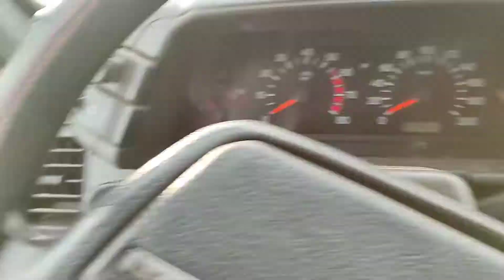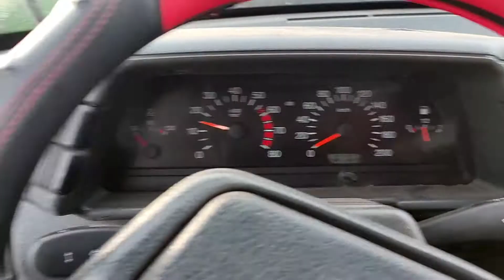Ваз. Нет холостого хода, не заводится без педали газа. Причина регулятор холостого хода